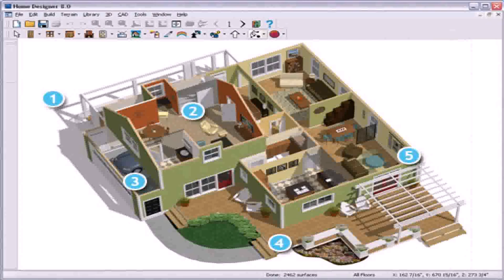Front Elevation Of House Design Software (see description)